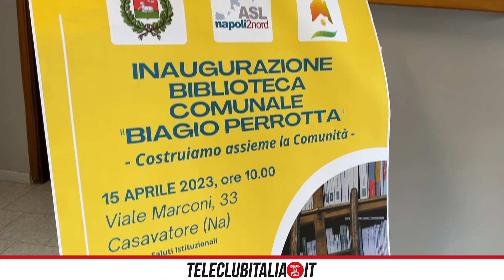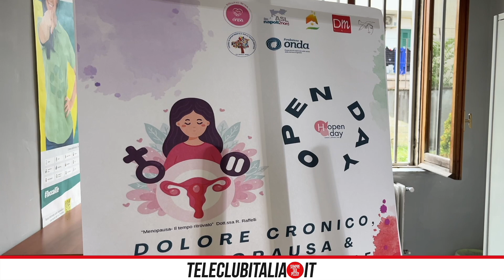Attiva a Casavatore una “Biblioteca per la salute” per i pazienti con patologie psichiche